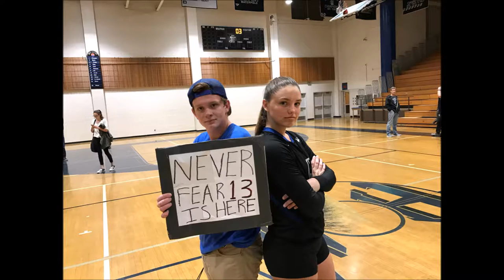20161122 WestHillsvsCrossroadsHighlights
20161122-WestHillsvsCrossroadsHighlights